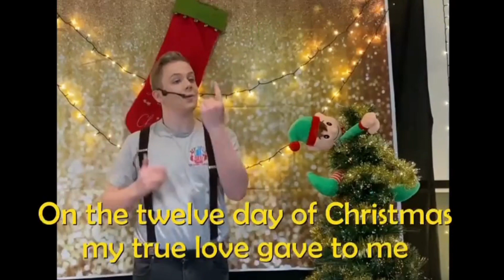10 sleeps to go - Makaton Countdown to Christmas 2022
A new Makaton Christmas treat every day during Advent! Today, DJ Jay & Friends sing 12 Days of Christmas.

Join in with our Countdown to Christmas. Make and share your own video using the hashtag